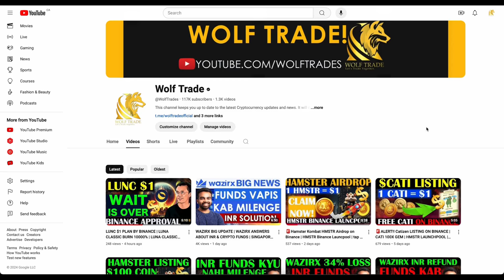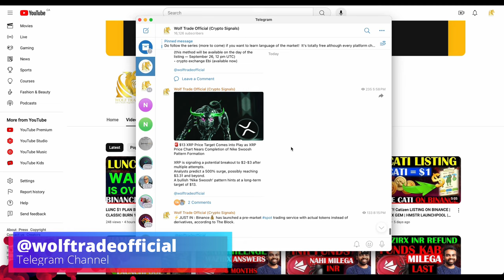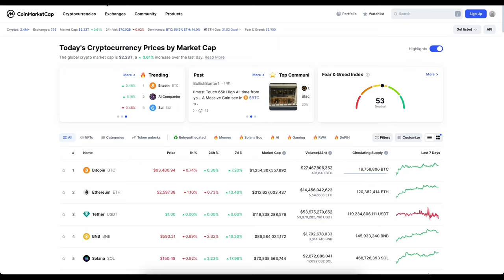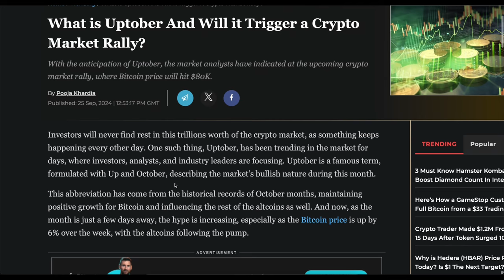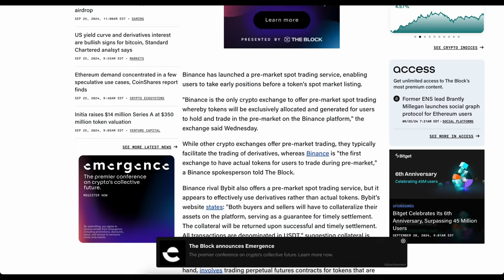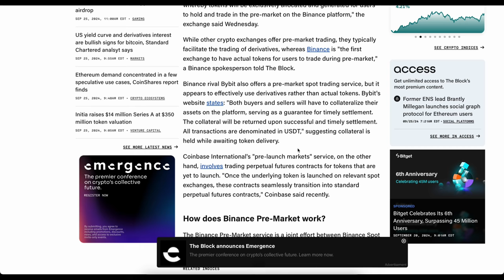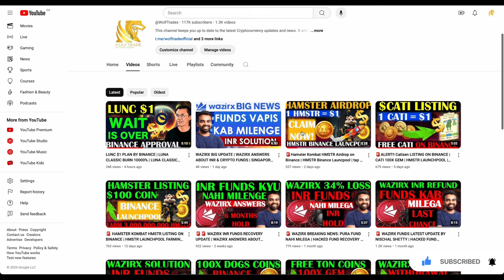BREAKING: Hamster Kombat PRE SALE Started | Sell HMSTR Airdrop on Binance | HMSTR Binance Launcpool